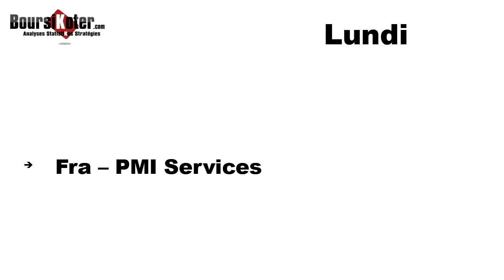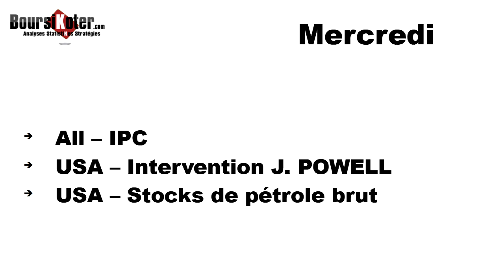Point Hebdomadaire de marche du 06-11-2023 par boursikoter